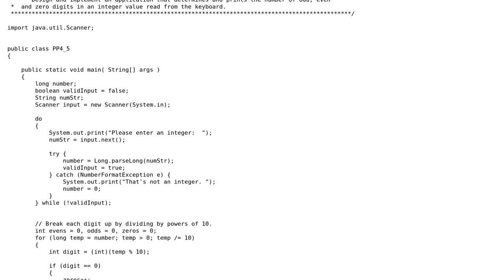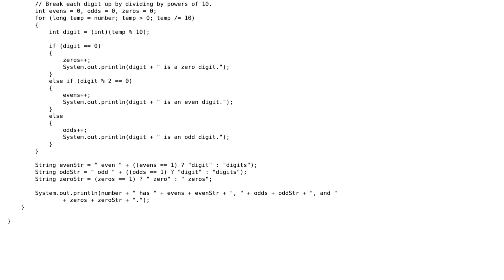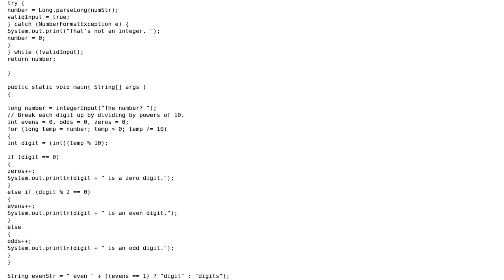Code Review: Checking digits in a number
With thanks & praise to God, and with thanks to the many people who have made this project possible! | Content (except music & images) licensed under CC BY-SA | Music | Images & others | With thanks to user Caridorc user BrainFRZ user 200_success and the Stack Exchange Network Trademarks are property of their respective owners. You are responsible for your own actions.